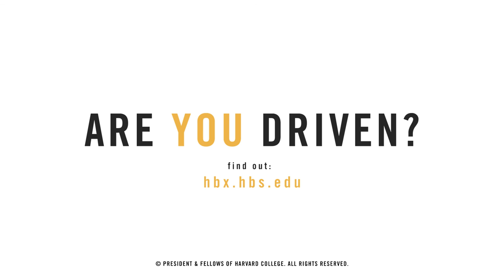Actor & Activist George Takei on Finding Success in Unexpected Ways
As an actor, George Takei extends his voice to support important causes. In 2015, his musical Allegiance, which tells the story of his family’s time in a Japanese internment camp, opened on Broadway. The musical shed light on an important story in American history and gave a voice to the thousands of Japanese Americans who were targeted following the attack on Pearl Harbor. In addition, Takei was able to chart a new path to success with the cinematic release of Allegiance.